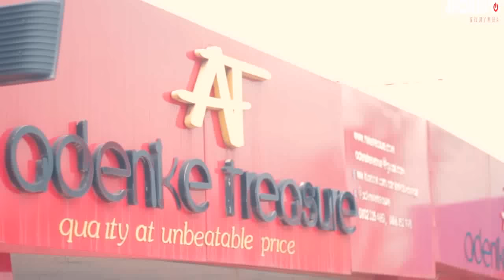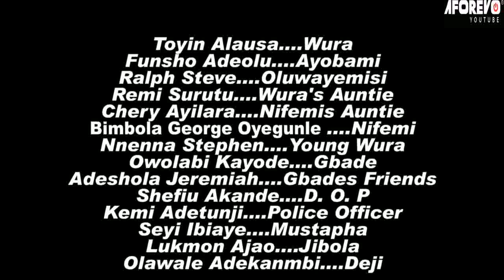IYAWO OLORUKA OBA -A Nigerian Yoruba Movie Starring Toyin Alausa | Remi Surutu | Funsho Adeolu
In this Yoruba Movie, She came back from abroad in shame and hid in her friend's house so she an start all over again. But something happened. Watched to find out?